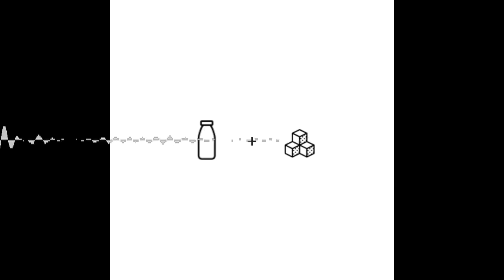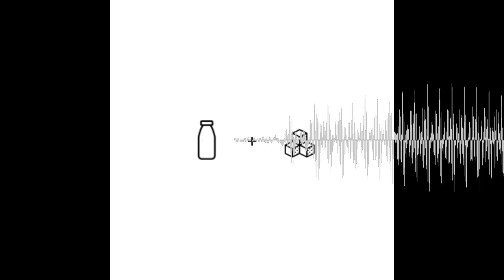Kryptologisch - Wie logisch ist Krypto? - mit Milch und Zucker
(06:52) Fast von jedem Urlaub habe ich so einen Kaffeemoment.  (Clemens)
(07:53) Mir reicht es echt vollkommen, wenn ich am Meer sitz und einen guten Kaffee trink. (Clemens)
(11:51) Die Podcasts, die ich kenne, da unterhalten sich Experten über Kryptowährungen und ich als Noob steige nach 10 Minuten aus, oder hab keine Lust mehr zuzuhören, weil ich es eh nicht verstehe. (Fredi)
(13:13) Bei Podcasts, die man so hört, wird ein Wirtschaftsstudim vorausgesetzt wir bei uns sind uns halt nicht zu blöd zu fragen: Was ist eine Inflation oder ein Marktkapital. (Fredi)
(15:24) Als der Aktienmarkt angefangen hat, hatten Frauen nicht die Ausbildung und keinen Zugang dazu und so ist eine weiße männliche Elite entstanden die reich geworden ist und jetzt passiert etwas Neues im Wirtschaftsbereich und schon wieder sind es Typen, die damit reich werden. (Clemens)
(20:13) Im Endeffekt gehts ja darum, dass am Ende der Folge Clemens und ich irgendwas zum Thema Krypto checken. (Fredi)
(23:04) Wir haben uns irgendwann mal getroffen, zwei Weinflaschen geleert und da haben wir direkt auf record gedrückt. (Fredi)
(23:15) Wein beschleunigt das Ganze enorm. (Clemens)
(26:29) Wir versuchen schon diese Grundbegriffe, wenn sie fallen, dann immer wieder zumindest kurz zu erklären. (Clemens)
(26:58) Ich bin überzeugt davon, wenn du in Kryptowährungen, Investmentsysteme und Blockchain anfangen möchtest vielleicht sogar Geld zu investieren, dann braucht es eine gewisse theoretische Grundlage, weil sonst kannst du dein Geld nehmen und auf gleich rot oder schwarz beim Roulette setzen. (Clemens)
(27:33) Spätestens ab Folge sechs sind wir alle Millionäre. (Clemens)
(33:11) Es wird möglich sein eine kleine Galerie in seiner Börse zu haben. (Clemens)
(34:34) Es ist halt jetzt gerade etwas für Leute, die sagen: die Zukunft wird nicht so sein, wie sie jetzt ist, sondern wird sich vielleicht ins Virtuelle bewegen. (Fredi)
(37:32) Muss ich wissen, wie genau ein Code entsteht, um damit arbeiten zu können? (Clemens)
(39:13) Wir wollen eine Grundlage schaffen, dass jede/r für sich selbst entscheiden kann, ob sie oder er Bitcoin kaufen will. (Clemens)
(40:27) Wir versuchen das Beste aus unserem Geld rauszuholen in einer Zeit, wo der Cheeseburger nicht mehr ein Euro kostet, sondern zwei Euro. (Fredi)
(44:55) Die Regulierung fehlt bei Krypto vollkommen. (Fredi)
(55:22) Wir zwei haben dann immer wieder so AHA Momente, wenn die zwei Experten es geschafft haben uns etwas logisch zu erklären. (Clemens)
(59:12) Wir werden immer Medienmenschen bleiben, mit anderen Interessen außerhalb der Wirtschaft und der Technologie. (Fredi)